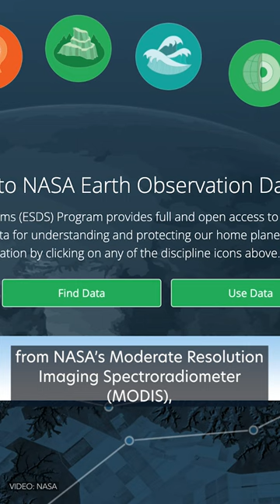NASA tech can help us tell when a coral reef is in trouble